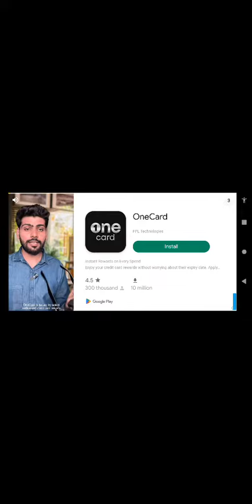Tennis game after losing one set